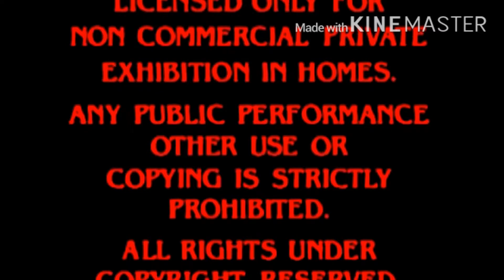This title is too long. (Read Desc.)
What happens if EmilianoYTP watches IMPROVED Paramount 90th Anniversary Feature Presentation logo is made over infinity times scarier?